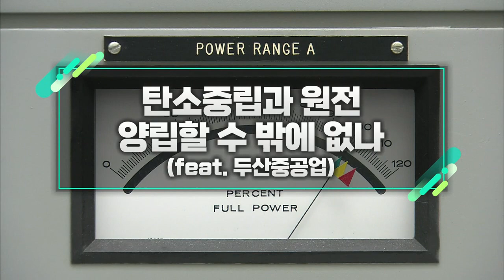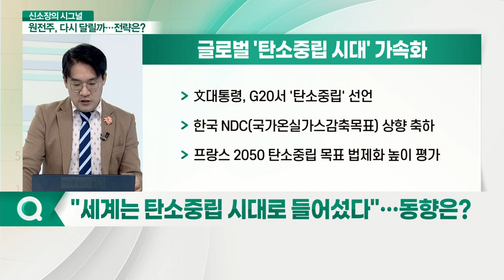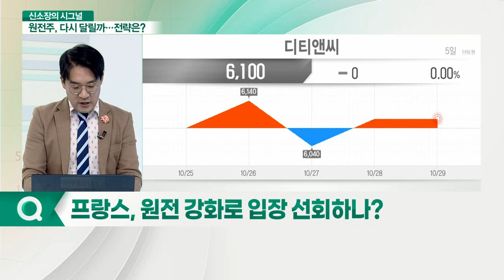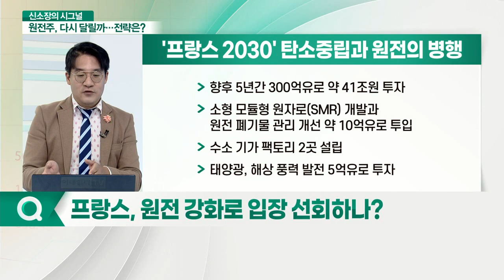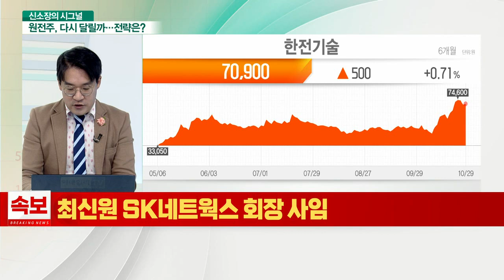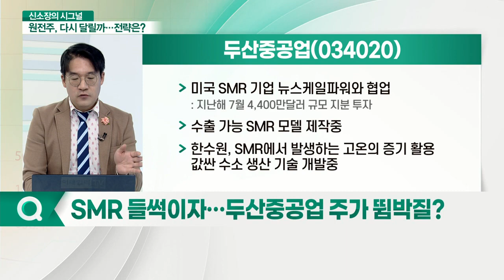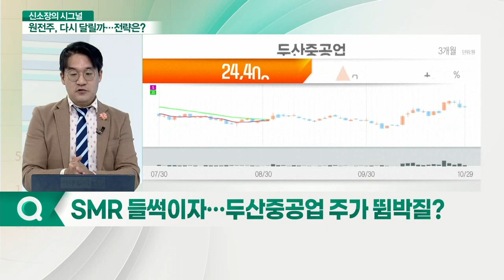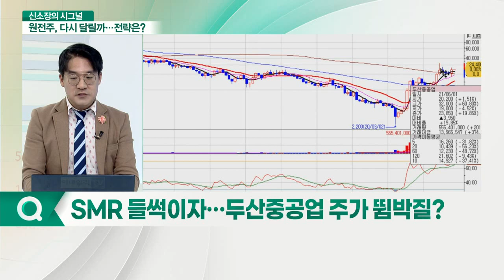두산중공업(034020)... 탄소중립과 원전 양립할 수밖에 없나 (feat. 두산중공업)_신소장의 시그널 (20211101)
Q. '탄소중립'과 '원전'의 병행… 주목할 수혜주는?
Q. "세계는 탄소중립 시대로 들어섰다"… 동향은?
Q. COP26 130여 국 정상 총출동... 최대 관문은?
Q. 프랑스, 원전 강화로 입장 선회하나?
Q. 탄중위 VS 한수원… 원전 역할 두고 격론 벌이나?
Q. 돈 몰리는 친환경 원전, SMR이 뜬다?
Q. SMR 들썩이자… 두산중공업 주가 뜀박질?

- 미국 SMR 기업 뉴스케일파워와 협업
- 수출 가능 SMR 모델 제작 중
- 한수원, SMR에서 발생하는 고온의 증기 활용 값싼 수소 생산 기술 개발 중